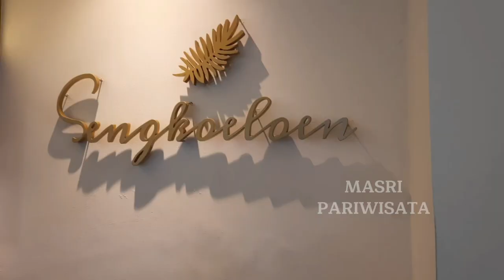Birthday Cake Rasa Mewah Harga Terjangkau | Rekomendasi untuk surprise ulang tahun dan buah tangan